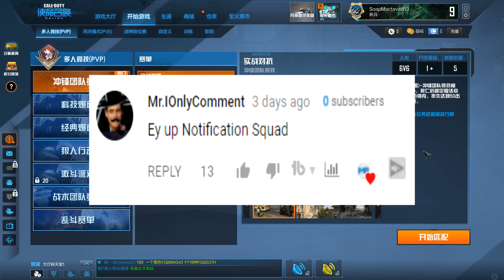PLAYING CHINESE CALL OF DUTY!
Playing Chinese Call Of Duty! Call Of Duty Online is a free to play game featuring multiple Call Of Duty maps, guns, streaks, etc rolled into one game! It was developed specifically for the Chinese market but if you really want to play it you can find a way. Hopefulley COD Online is released worldwide and not just in China at some point.